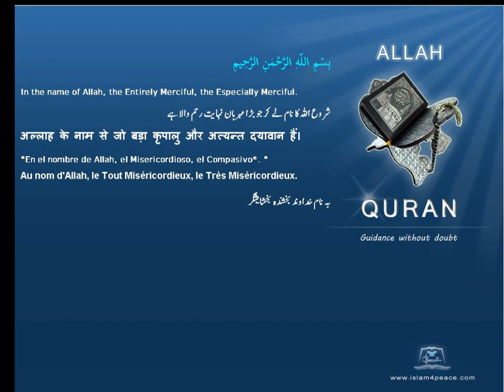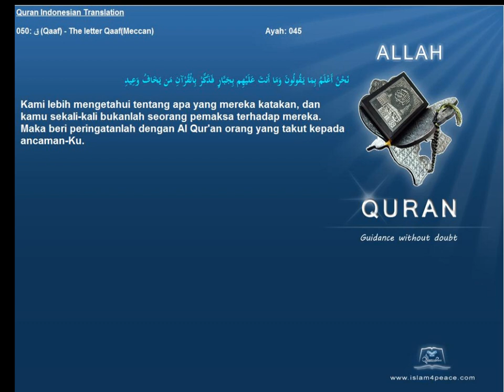Quran Indonesian Translation 050 ق Qaaf The letter QaafMeccanIslam4peace com